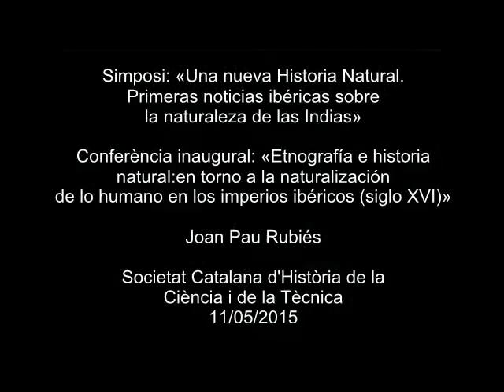«Etnografía e historia natural: en torno a la naturalización de lo humano en (...)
(...) los imperios ibéricos (siglo XVI)». Conferència inaugural del simposi: «Una nueva Historia Natural. Primeras noticias ibéricas sobre la naturaleza de las Indias», que va ser a càrrec de Joan Pau Rubiés. Organitzat per la Societat Catalana d'Història de la Ciència i de la Tècnica, filial de l'Institut d'Estudis Catalans, el simposi es va celebrar els dies 11 i 12 de maig de 2015 a Barcelona, i va ser acollit per l'IEC el dia 11.